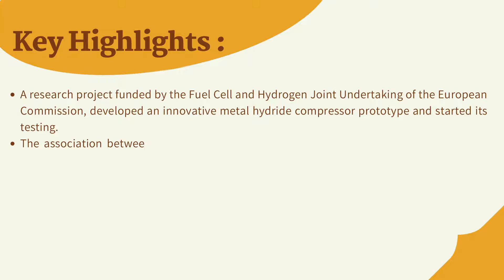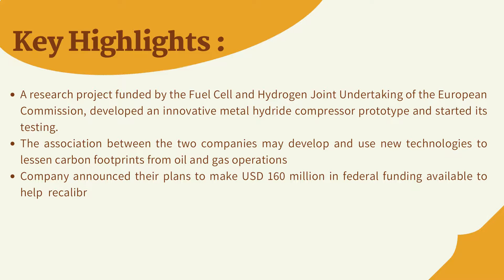Hydrogen Compressor Market | Industry Data Analytics | IDA Market Research Reports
Industry Data Analytics Latest Published Hydrogen Compressor Market Research Report - Growth, Trends And Forecast (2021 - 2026) By Types, By Application, By Regions and By Key Players - ARIEL, Atlas Copco, Burckhardt, Dresser-Rand and Many Others.

Hydrogen Compressor market will register a 4.3% CAGR in terms of revenue, the global market size will reach 1.88 billion USD by 2026. Most compressors used for gaseous hydrogen compression are either positive displacement compressors or centrifugal compressors. The oil-based section is anticipated to control the hydrogen compressor market over the forecast period, owing to its advantages and applications in several end-user industries